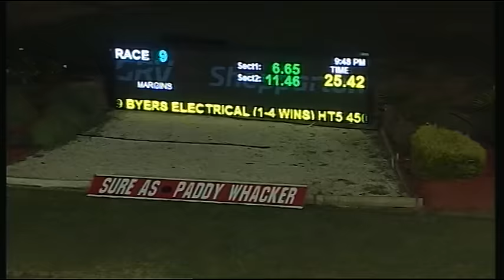SHP MON 29 JUN 15 R9